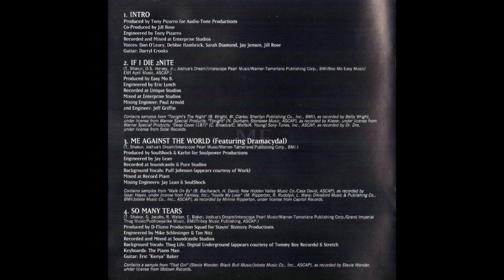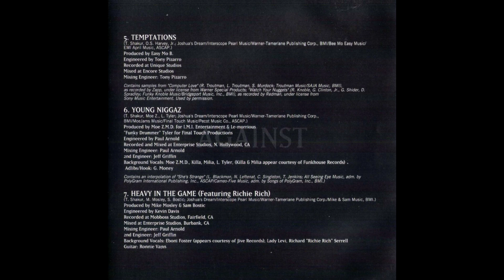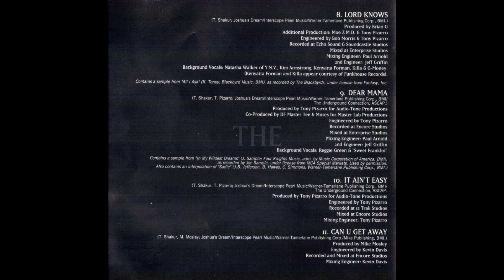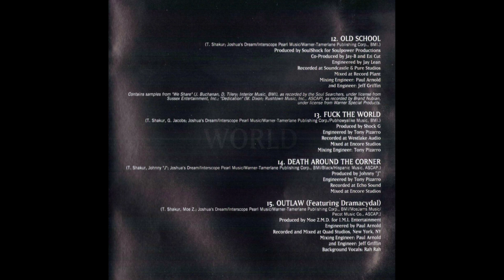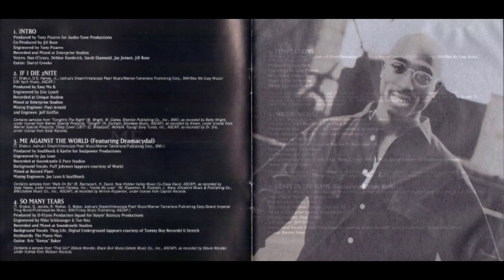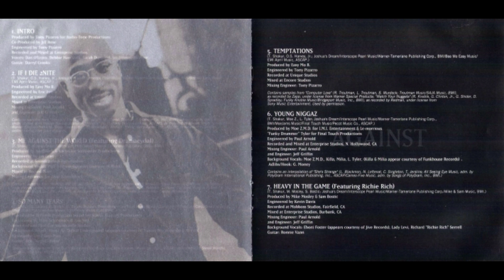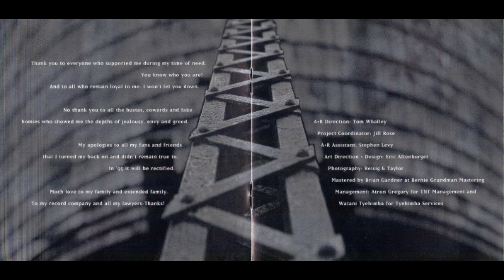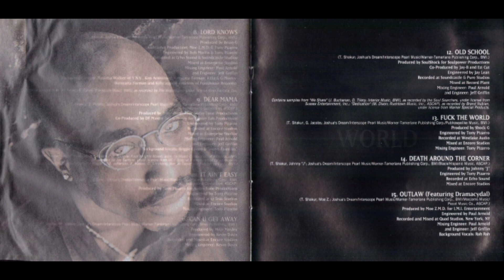2Pac - M3 4g41nst Th3 W0r1d (Full Album)